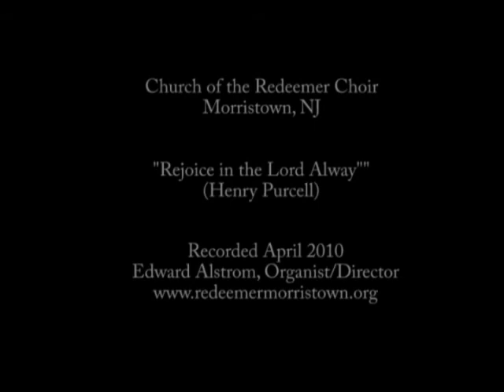Rejoice in the Lord Alway (Purcell)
Church of the Redeemer Choir, Morristown, NJ